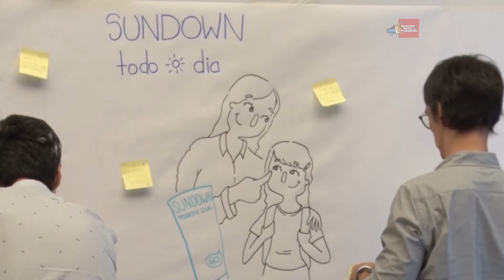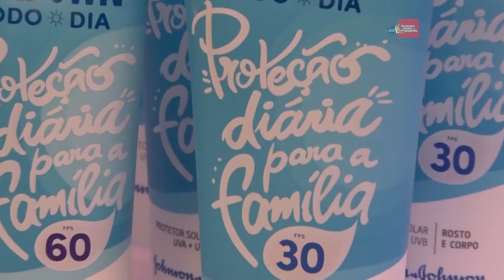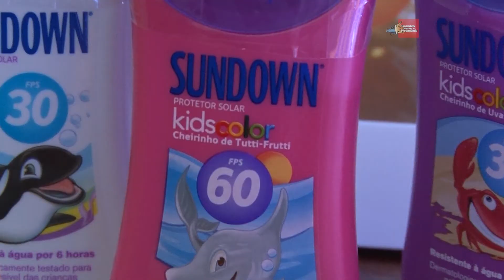Sundown revela hábitos de uso do protetor solar por meio de pesquisa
Com o fim do verão, a Sundown quer mostrar a importância do uso do protetor solar também em dias mais nublados, quando não é possível enxergar o sol. A marca revelou os resultados de uma pesquisa, realizada por meio do IBOPE Inteligência, sobre os hábitos de uso de proteção solar das brasileiras e de seus filhos. Confira entrevistas com Jose Cirilo – Head de Marketing da J&J e Suzana Pamplona – Diretora de Global Strategic, Insights e Analytics da J&J.